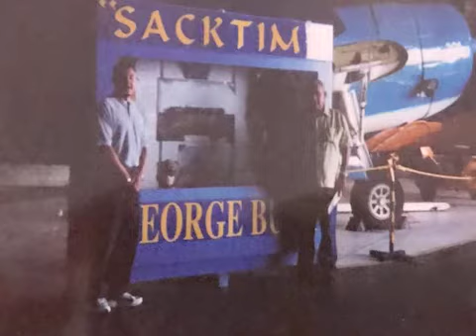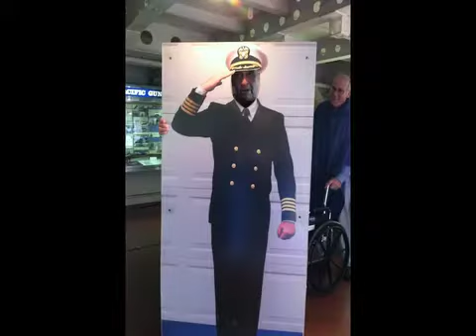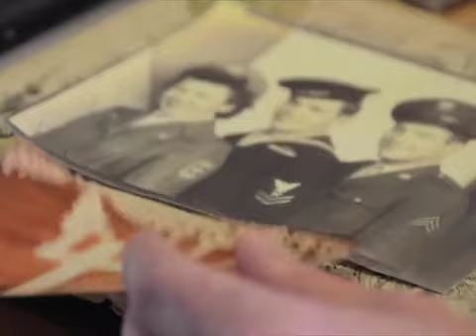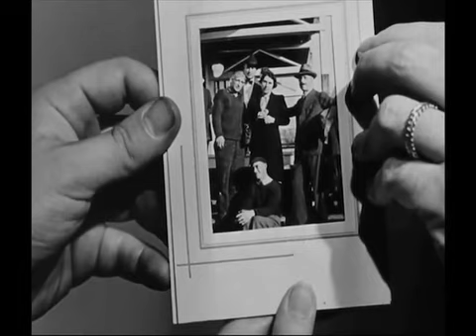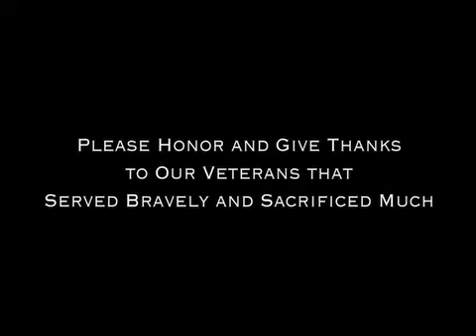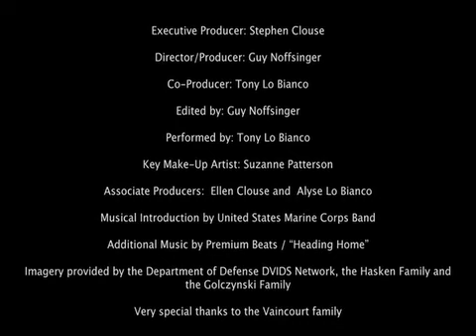Joe Reyes Guzman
In loving memory of Joe Reyes Guzman